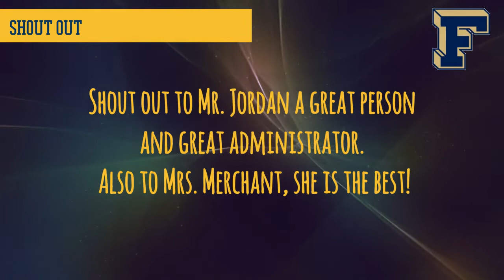Senior Spot Light - Dakota Giambelluca